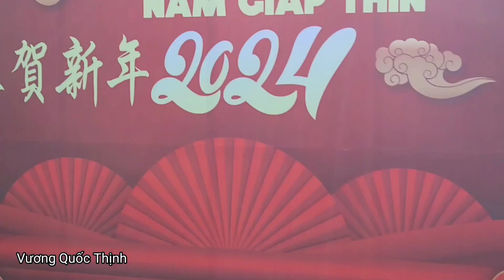Chợ hoa Sađec 25 tết 2024